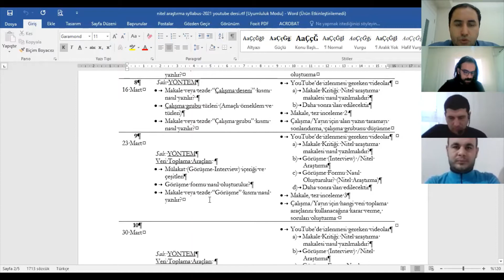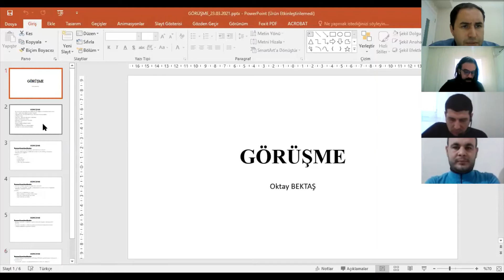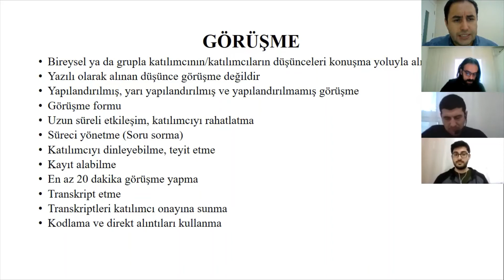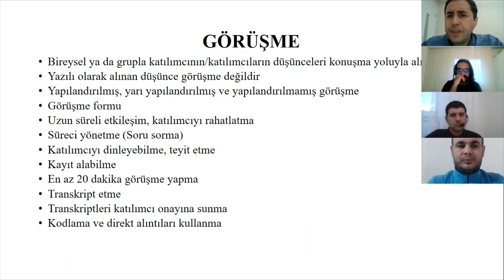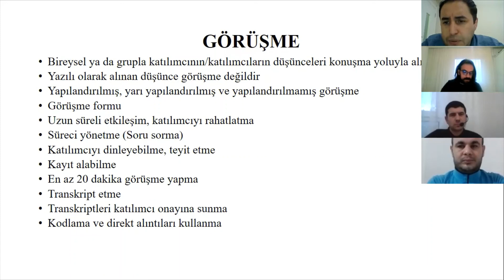Nitel YT-22: Görüşmenin Özellikleri ve Görüşme Yaparken Dikkat Edilecek Hususlar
Görüşme nitel bir veri toplama aracıdır. Bu videoda görüşme açıklandı. Ayrıca, görüşme yaparken dikkat edilecek hususlar üzerinde duruldu. Görüşmenin bireysel veya grupla yapılacağı ifade edildi. Yazıyla veri toplandığında döküman kullanılmış olacağı ifade edildi. Görüşme olabilmesi için katılımcının düşüncelerini konuşarak ifade etmesi gerektiği belirtildi. Görüşmenin süresinin amaca hizmet edecek kadar uzun olması gerektiği ifade edildi. Görüme öncesinde katılımcının rahatlatılması gerektiği belirtildi. Ayrıca, görüşme sonrasında kayıt altına alınan görüşmenin yazıya dökülmesi gerektiği söylendi. teşekkür ederim.

Interview is a qualitative data collection tool. The interview was explained in this video. In addition, the issues to be considered while interviewing were emphasized. It was stated that the interview would be done individually or in a group. It was stated that the document would be used when data was collected in writing. It was stated that in order for an interview to take place, the participant should express his thoughts by speaking. It was stated that the duration of the interview should be long enough to serve the purpose. It was stated that the participant should be relieved before the interview. In addition, it was stated that the interview should be transcribed. Thank you.